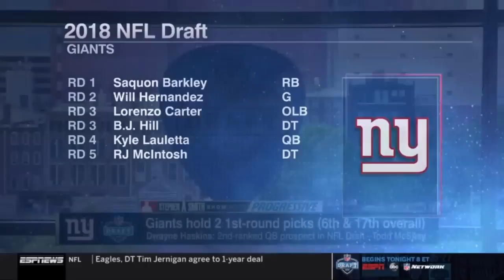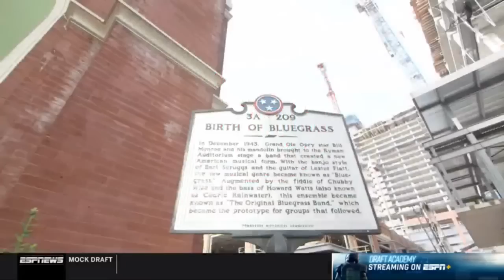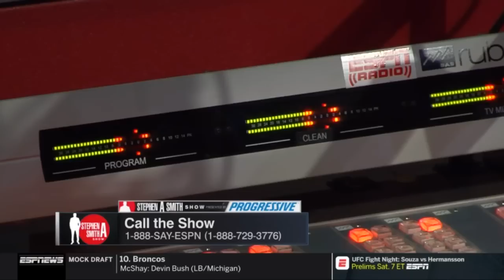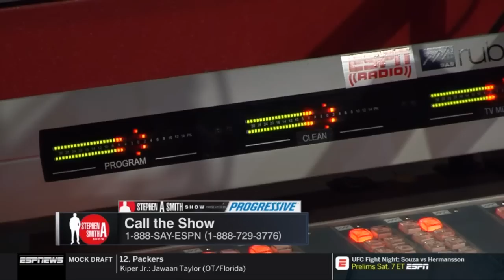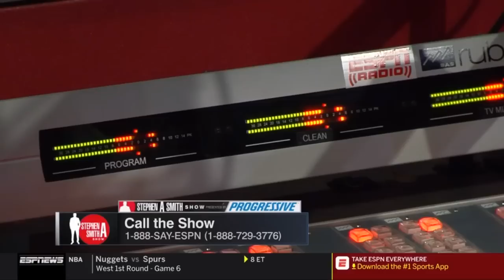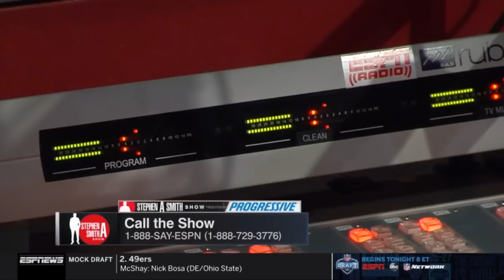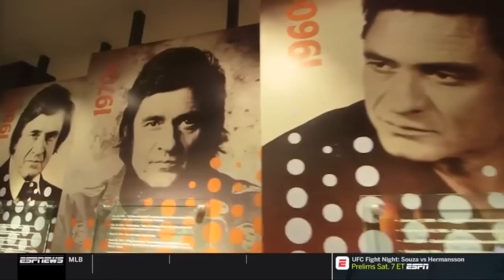Stephen A. Smith Show 4/25/2019 Warriors loss to Clippers, 2019 NFL Draft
Hour 1: Sal Paolantonio joins
Stephen talks about his concerns with Kevin Durant and the Warriors and then talks to Sal Paolantonio, who is covering the Giants for the draft.